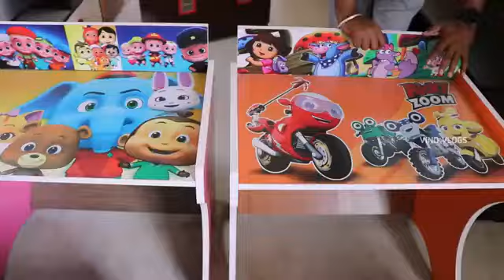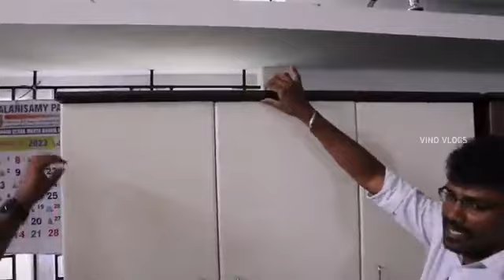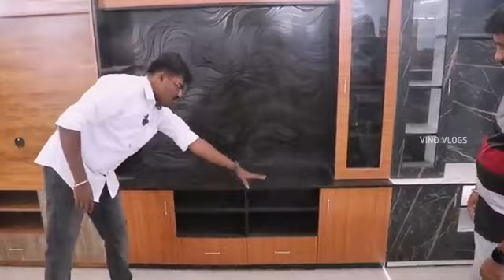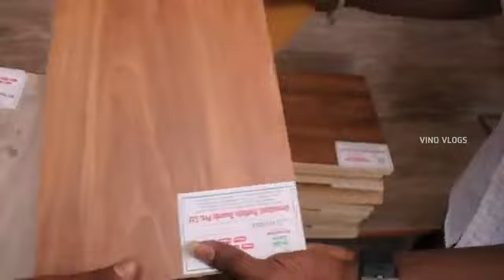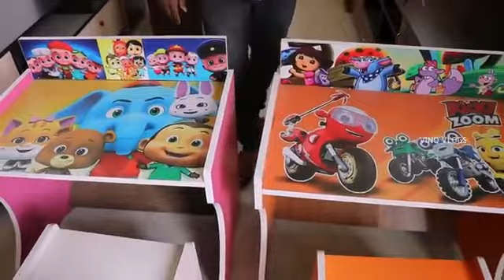தமிழ்நாடு முழுவதும் Delivery Space Saving Furniture Cheapest Furniture Market -8838726215/9940718126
Space Saving Furniture | Cheapest Furniture Market

Shop Details 👇👇

Asoka Furniture
Factory Address :

Asoka Furniture
5/1, Vilankuruchi road, Ramakrishnapuram
Opp to Vijay Textiles,
Ganapathy,Coimbatore- 641006